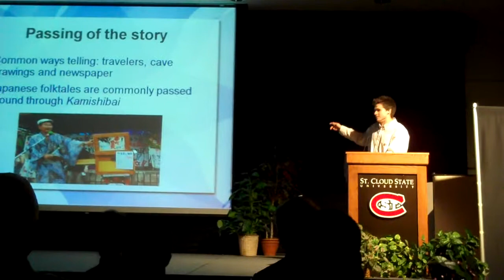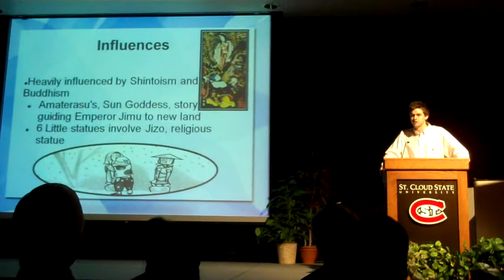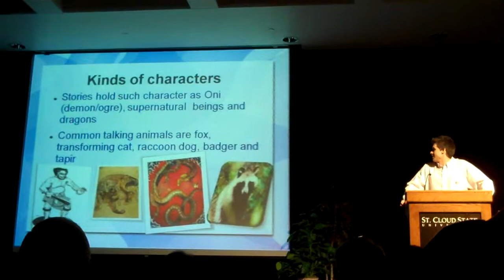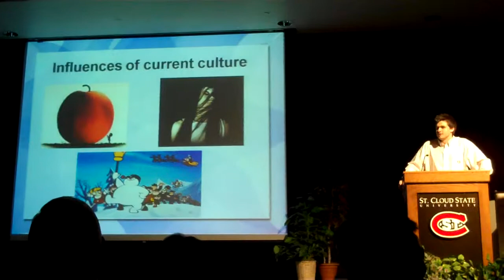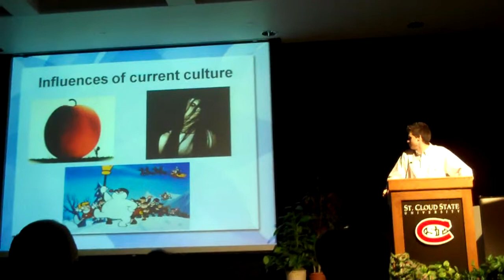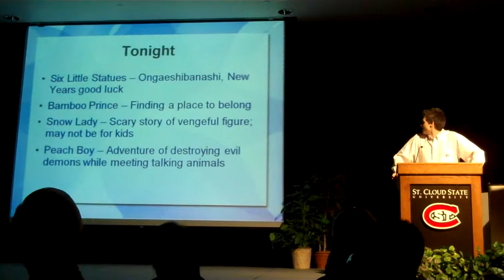SCSU Japan Night 2011 pt 2